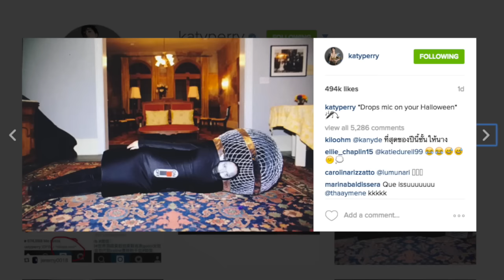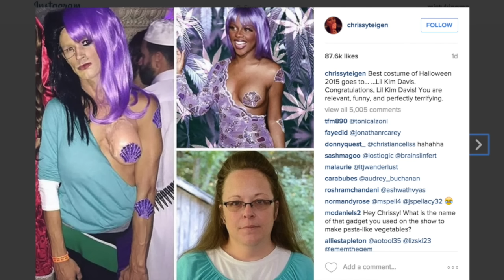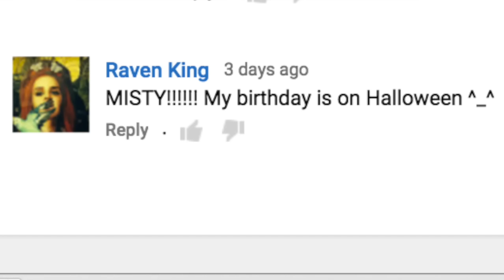Fangirl Selena Gomez Presents Award to Amy Schumer at Hollywood Film Awards! (Be Yourselfie)